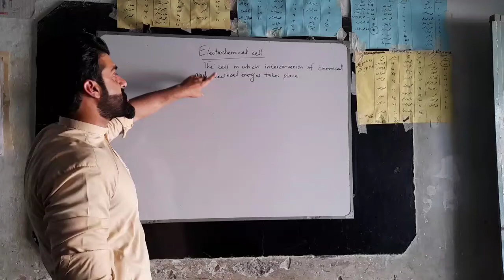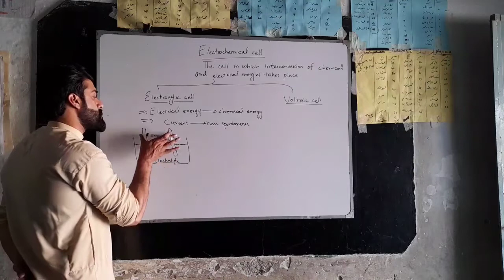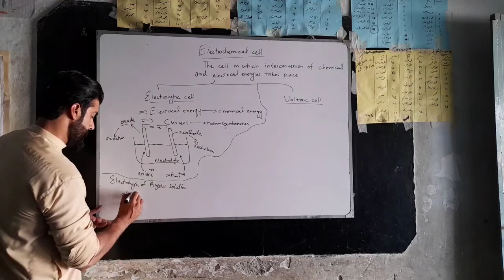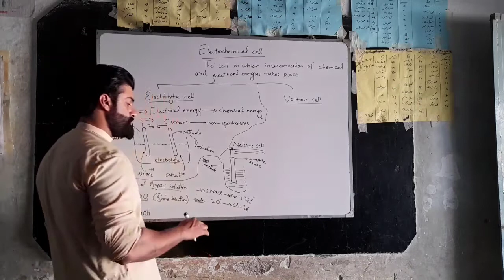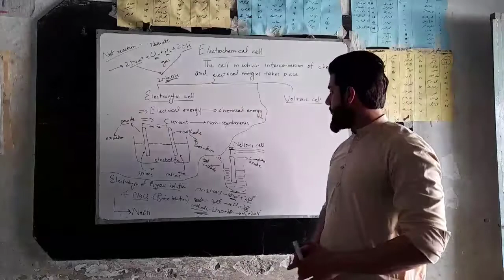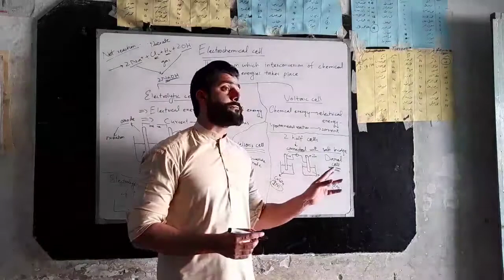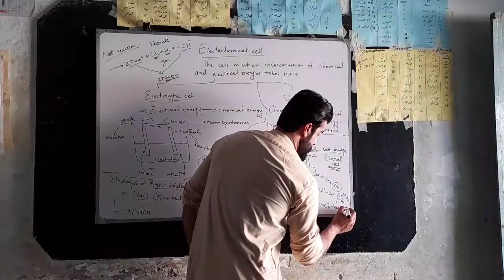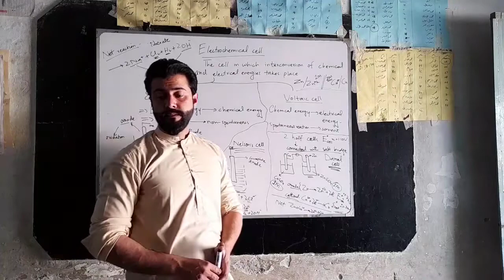Electrolytic Voltaic Cells - Nelson's Cell , Daniel Cell Explained by Tariq Pathan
Electrolytic cells convert electrical energy to chemical energy, so they are the opposite of voltaic cells. They require an input of electrical energy to cause an oxidation-reduction reaction. ... In a voltaic cell, the anode is the negatively charged electrode, while the cathode is the positively charged electrode.

Nelson's Cell:
It is an electrolytic cell , which is used commonly in electrolytic processes like production of sodium hydroxide from brine solution. In the cell, there is a U shaped perforated steel tube, which has asbestos coating in its inner surface.

The Daniell Cell:
The Daniell cell is a type of electrochemical cell invented in 1836 by John Frederic Daniell, a British chemist and meteorologist, and consists of a copper pot filled with a copper (II) sulfate solution, in which is immersed an unglazed earthenware container filled with sulfuric acid and a zinc electrode.